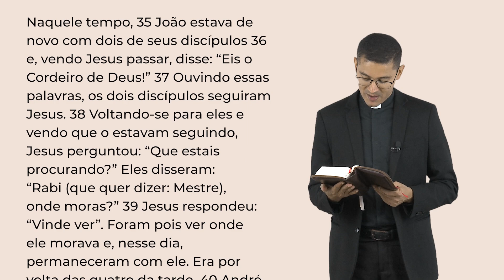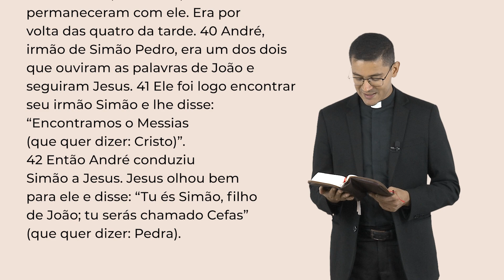Palavra da Salvação, 04/01/2024 com o Padre Rafael dos Santos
Quinta-feira, 04 de Janeiro de 2024
Tempo do Natal antes da Epifania

Naquele tempo, 35 João estava de novo com dois de seus discípulos 36 e, vendo Jesus passar, disse: “Eis o Cordeiro de Deus!” 37 Ouvindo essas palavras, os dois discípulos seguiram Jesus. 38 Voltando-se para eles e vendo que o estavam seguindo, Jesus perguntou: “Que estais procurando?” Eles disseram: “Rabi (que quer dizer: Mestre), onde moras?” 39 Jesus respondeu: “Vinde ver”. Foram pois ver onde ele morava e, nesse dia, permaneceram com ele. Era por volta das quatro da tarde. 40 André, irmão de Simão Pedro, era um dos dois que ouviram as palavras de João e seguiram Jesus. 41 Ele foi logo encontrar seu irmão Simão e lhe disse: “Encontramos o Messias (que quer dizer: Cristo)”. 42 Então André conduziu Simão a Jesus. Jesus olhou bem para ele e disse: “Tu és Simão, filho de João; tu serás chamado Cefas” (que quer dizer: Pedra).

WebTV Redentor
Youtube: Youtube.com/WebTVRedentor | Ative as notificações clicando no sino!